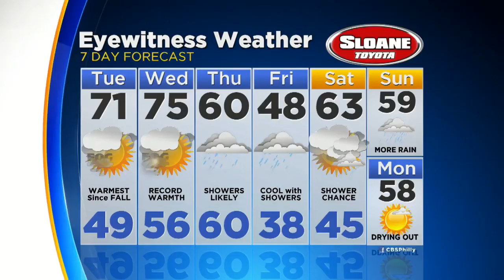Kate Has Your Monday Night Forecast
WEDNESDAY - Morning Fog then a Mix of Sun and Clouds with Record Warmth. High 75.
An Evening T-shower is Possible.